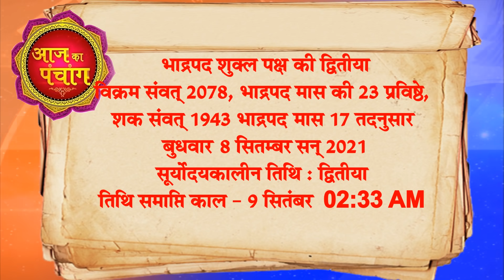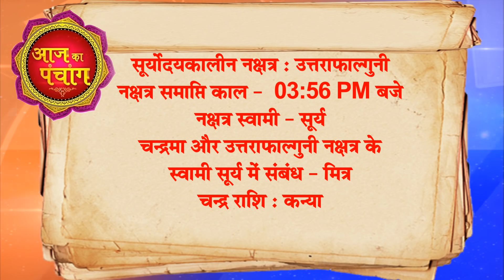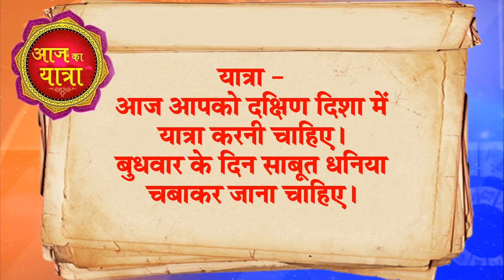08 September 2021 AAJ KA RASHIFAL || आज का राशिफल Today Horoscope || आज का उपाय Daati Ji Maharaj